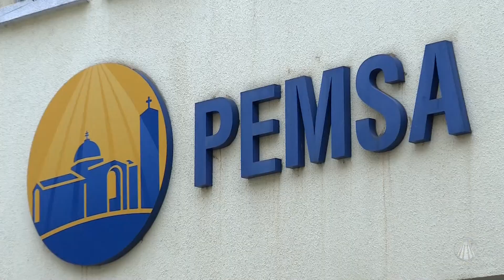Projeto PEMSA ensina música a crianças e adolescentes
Conheça esse importante projeto apoiado pelo Santuário Nacional que promove educação musical para crianças e adolescentes.

TV APARECIDA
É bom estar onde a Mãe está!